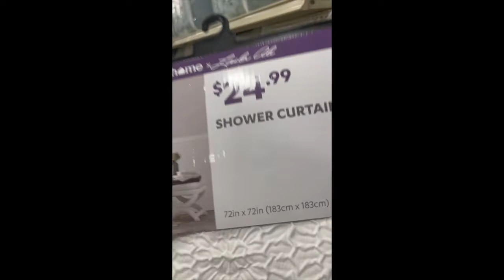PREPARE TO MOVE WITH ME! | Part 1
Hi Guys,

I hope you enjoyed my part 1 of my prepare to move with me series. I am super excited for all the upcoming footage I get to bring to you guys.

Follow Dior socials